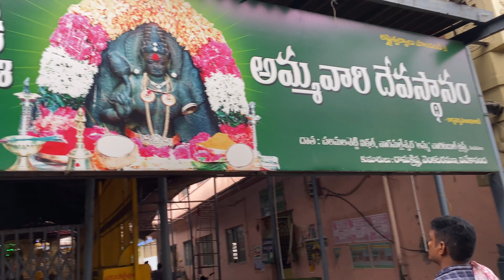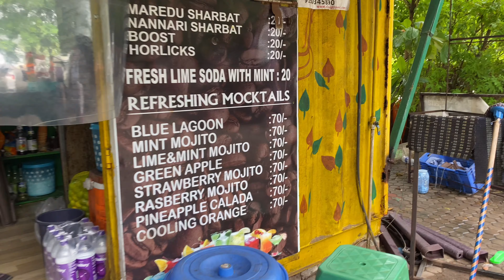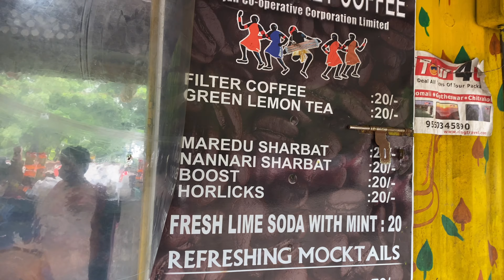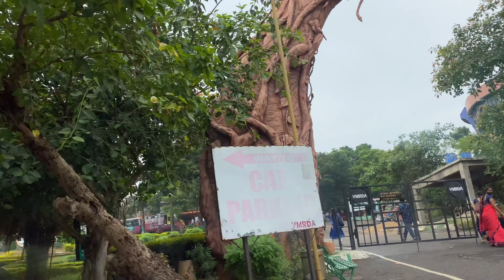ఇక్కడ ఏం కోరుకున్నా నెరవేరుతుంది అంట అంత మహిమ గల గుడి.. అమ్మవారికి ఎడుమచేయి విరిగిపాయింది భావిలో పడి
Stay Positive and Spread Love❤️
Stay Safe 😷